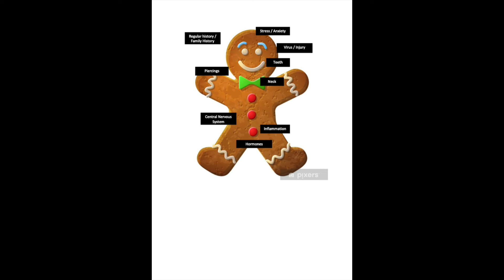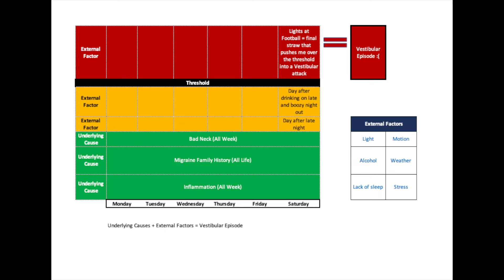Vestibular Migraine - Theory of Everything 2024 - Causes Updated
An update to my theories on what causes vestibular disorder. If you require professional advice please consult with your Doctor.